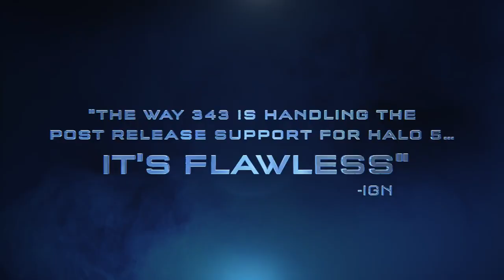HALO 5: Guardians - Warzone Firefight Trailer (2016) Xbox One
Official Warzone Firefight Trailer (2016) of HALO 5: Guardians an Xbox One game.

Publisher: 343 Industries / Microsoft Xbox

As the eighth free expansion, Halo 5: Guardians' multiplayer now has over 2X the content since launch! The Warzone Firefight content update brings all sorts of Halo goodness, including: the new Warzone Firefight game mode, Score Attack for Campaign, new maps Attack on Sanctum, Prospect, and Molten, the new Forge Canvas, Title, and new Req items. There has never been a better time to play Halo 5!